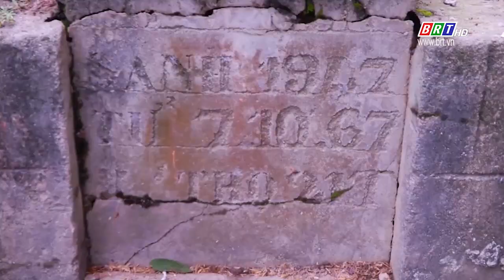Bộ Chỉ huy quân sự tỉnh đẩy mạnh công tác quy tập hài cốt liệt sỹ | BRTgo